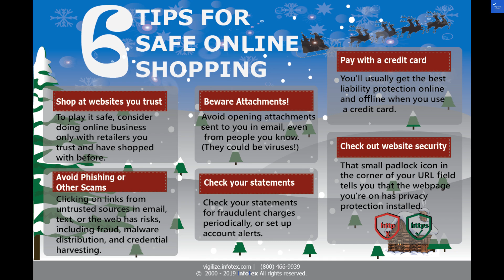Pegasos World Hotel Side in Turkey